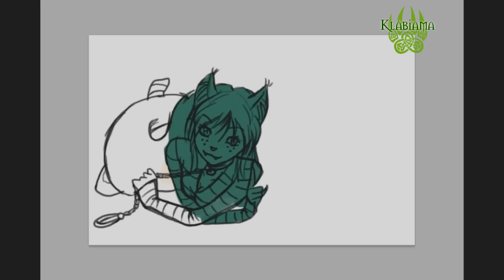Base with Inverno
My Little Pony Friendship Is Magic - Pinkie Pie - No Fear Song